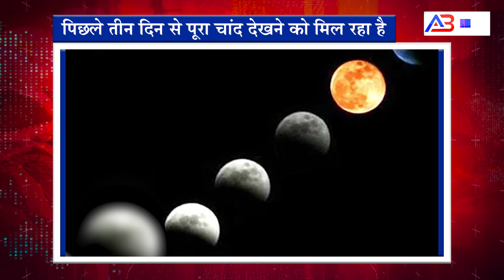पिछले तीन दिन से पूरा चांद देखने को मिल रहा है